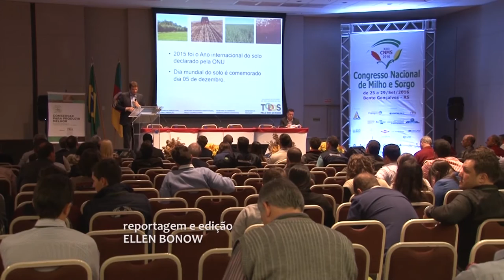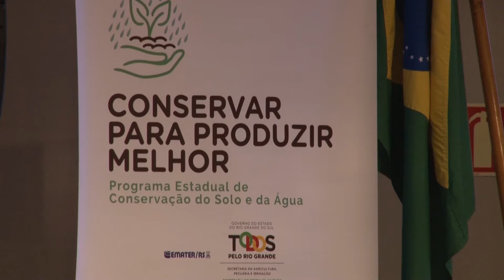Congresso aborda produção de milho e sorgo - Rio Grande Rural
Bento Gonçalves-RS

Programa #929